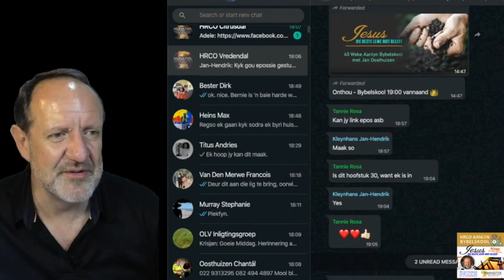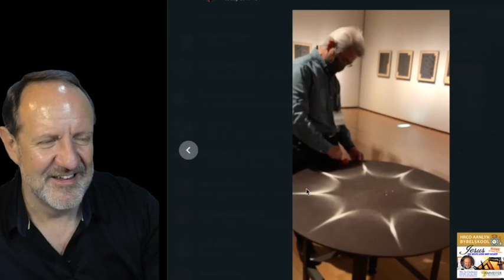Hoofstuk 32: Jesus die bediende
Jesus, die beste lewe ooit geleef aanlkyn Bybelkursus